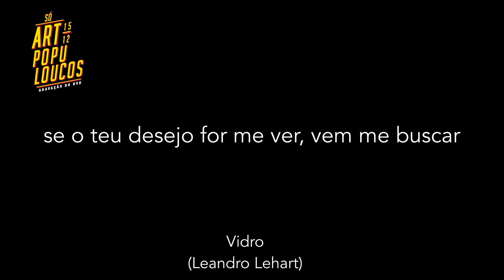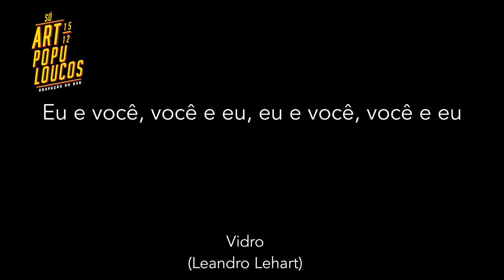Vidro - Art Popular (ensaio)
Música inédita que estará no DVD Artpopuloucos

Vidro (Leandro Lehart)

Quem sabe um dia a gente vai se encontrar
Se o teu desejo for me ver, vem me buscar
Talvez eu posso entender, porque o amor deixou assim
Eu e você, você e eu, eu e você, você e eu
Agora a gente chora, a distância me abraça
O coração vibra e o vidro estilhaça

Tudo se alinha quando estamos juntos
O mundo conspira quando estamos juntos
O mundo para quando estamos juntos

Quem sabe um dia a gente vai se reencontrar